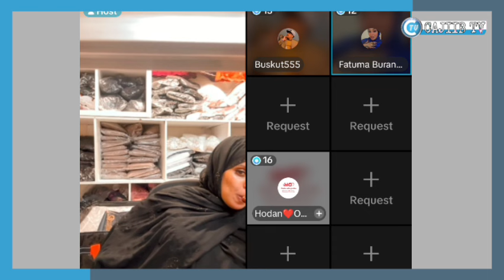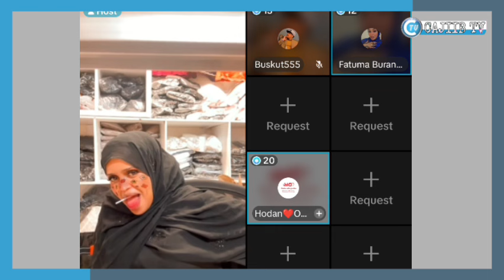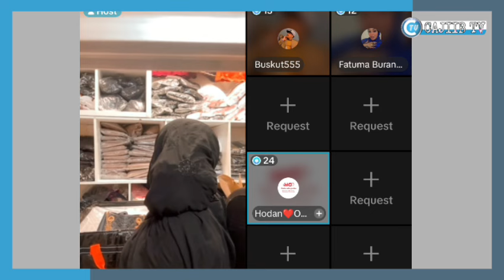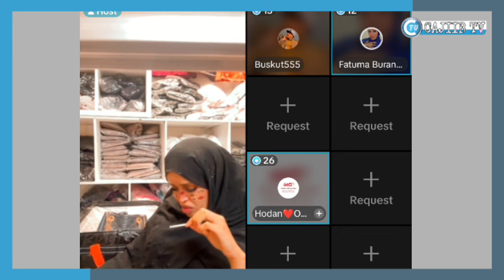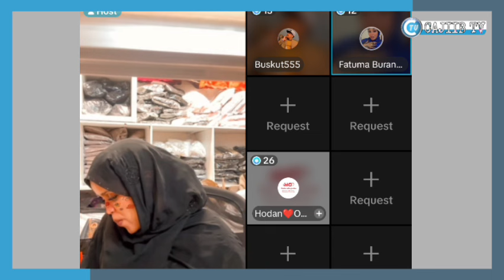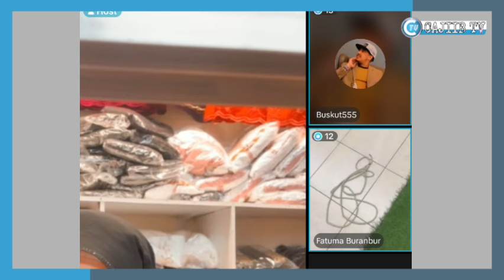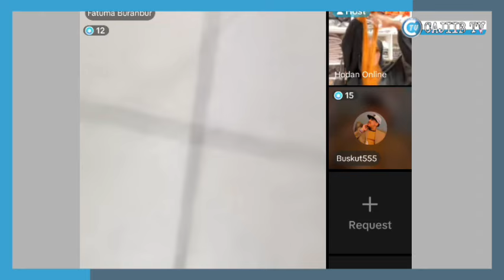hodan online ninkeda fadumo baranbur arimo badan sabra,s ugu dhigen hodan farxad la ilmesey